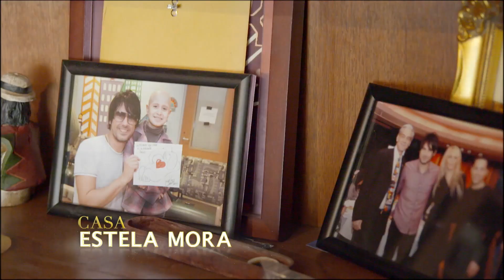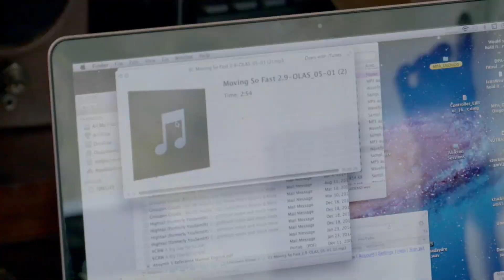ESTELA LE DA BUENOS CONSEJOS DE LA VIDA A SU HIJO | Lo Mejor EstrellaTv